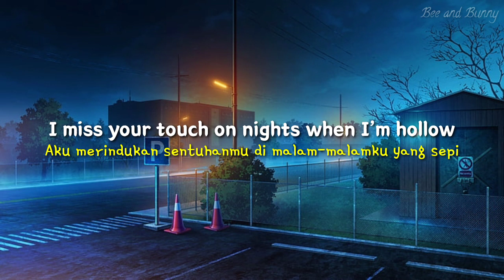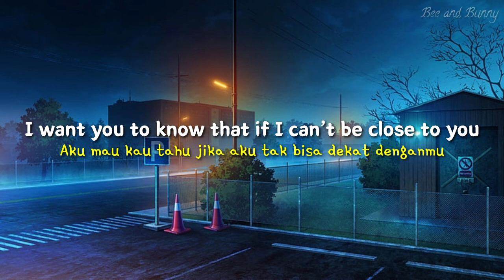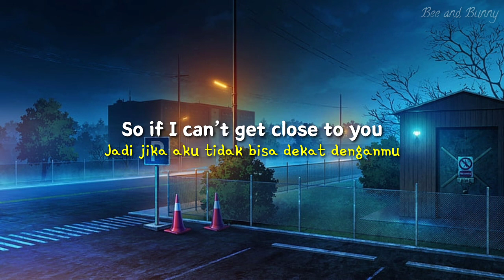Lirik Lagu Justin Bieber ' Ghost [Sub Indo] ' | Terjemahan Indonesia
Artis           : JUSTIN BIEBER
Album        :
Upload       :
Tanggal     :

Happy watching ^^